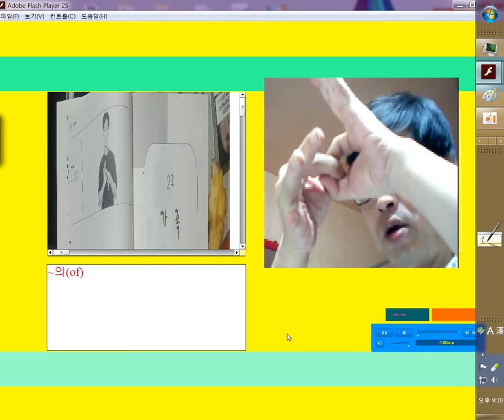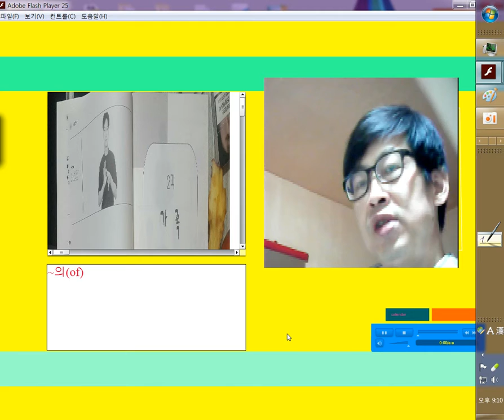수어교본1과 18p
한국농아인협회도봉구지회산하수어통역센터에서 일주일에 두번 월,수 오전10시, 15시, 19시에 있는 수어교실에서 쓰는 수어교본(한농협교재)1과 18쪽을 모킹버드 픽캠어플로 구동하여 한국수어를 배우는 분들에게 배포합니다.